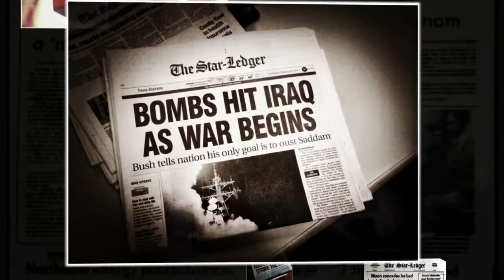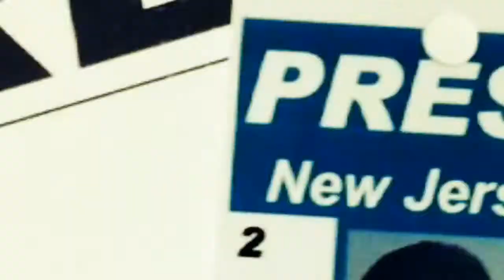Memories of The Star-Ledger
Final day at the Star-Ledger in Newark, memories and more